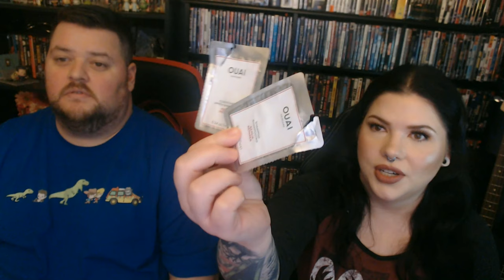Sephora Play Box January 2019 Product Follow Up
Join us as we follow up the January 2019 Sephora Play Box video with our thought on the products.

If you didn't notice, we have created an original opening for all beauty related uploads. Tell us what you think!!!